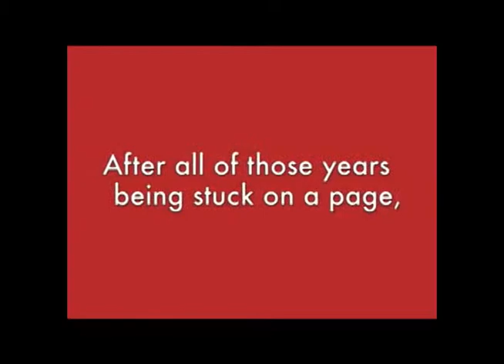Kaskaskia College Season of Entertainment 2011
Od Tapo Imi Steel Drums, Team Rootberry, The Grascals, Seussical, Chonda Pierce, Lowe Family